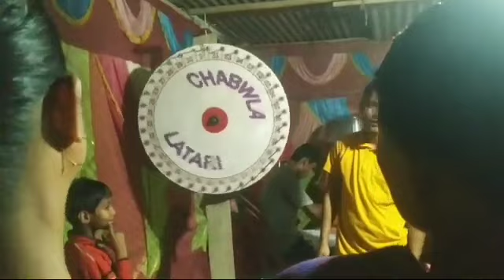Bishramganj_Mela_last_DAY || TM ROK THUNG KHA NYDI || vlog || Anisha Tripura